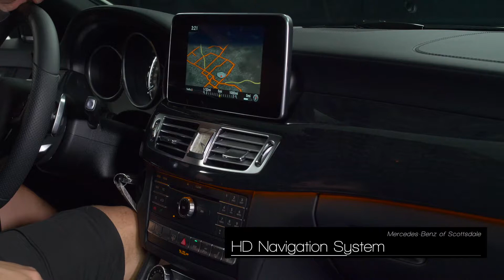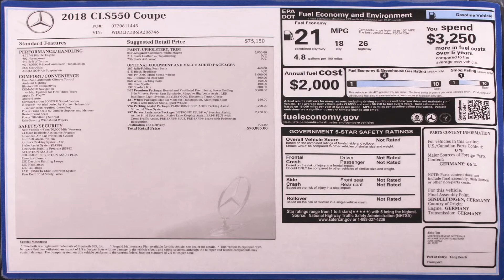M14603 - 2018 Mercedes-Benz CLS 550